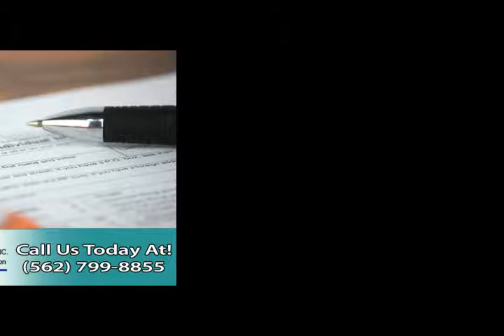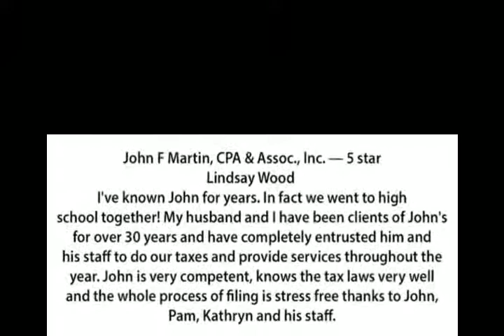John F Martin CPA & Assoc Inc